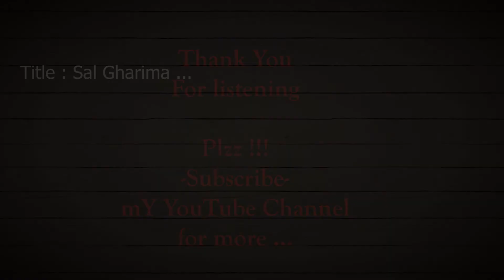Sal Gharima साल घारीमा ... [ पुर्बेली लोक दोहोरी ] By Krishna Bhakta Rai ... Sarala Rai ..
गीत : साल घारीमा ... [ पुर्बेली लोक दोहोरी ]
शब्द सङ्कलन : लक्ष्मण काफ्ले
लय सङ्कलन : पविधन खालिङ
स्वर : कृष्ण भक्त राई
       : पविधन खालिङ
       : मञ्जु थापा
       : सरला राई
"निरमाया" लोक दोहोरी गीती सङ्ग्रहबाट सभार
प्रतिलिपी अधिकार सर्जकमा सुरक्षित गरिएको छ।